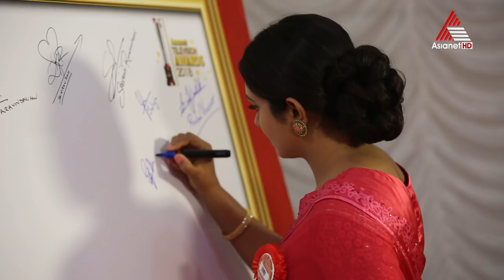അവാർഡ് നിശക്ക് പ്രഭയേകി സീരിയൽ സൂപ്പർ താരം ഗായത്രി അരുൺ റെഡ് കാർപ്പറ്റിൽ എത്തിയപ്പോൾ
Gorgeous Gayathri Arun at Asianet Television Awards 2018